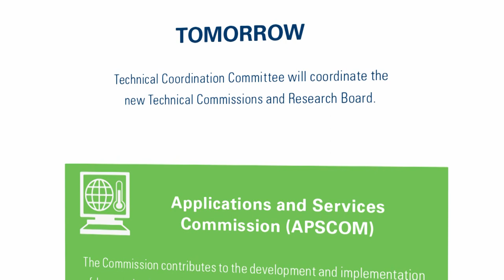WMO Governance Reform Video (Original) - 2018